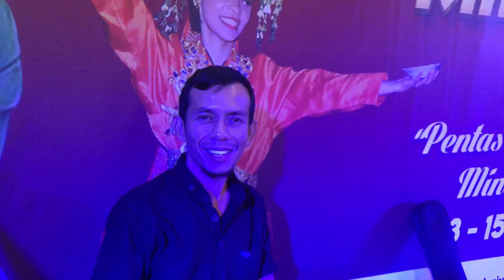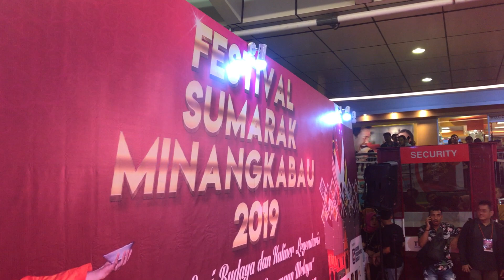Serba serbi FESTIVAL SUMARAK MINANGKABAU 2019 - kampuang nan jauah di mato - marsha